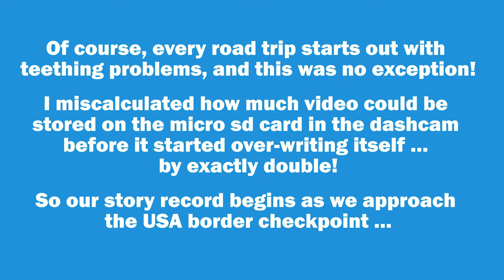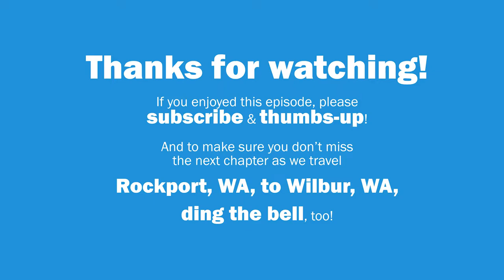BC to Rockport, WA | Road Trip | Pop-up Truck Camper | Yellowstone & Grand Teton, June 2022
Day 1 of the road trip ... from the Vancouver Lower Mainland to northern Washington State, crossing the border at Abbotsford / Sumas. Gorgeous route, so beautifully green! Wondering if we're crazy going on a ~4500km road trip when the petrol prices are in the stratosphere. Overnight at Howard Miller Steelhead Park in Rockport, WA.

2004 Dodge Ram 2500 HD
2018 Real-Lite (Palomino) SS 1604 Pop-Up Truck Camper

Canon 7D
Canon 24-70
Canon 100-400
Boogiio 1080P Dashcam
Ulefone